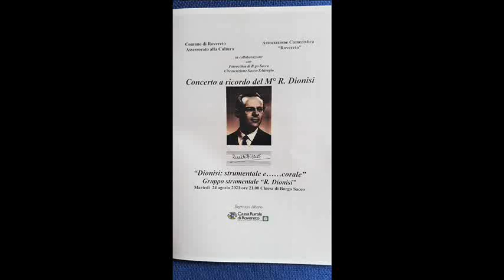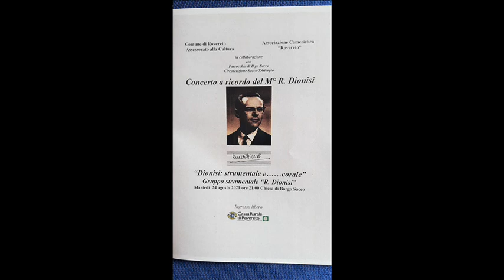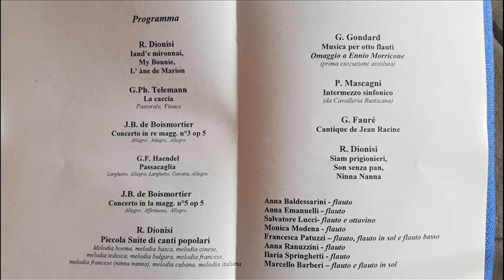G. Gondard - Musica per otto flauti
G. Gondard
Gruppo strumentale " R. Dionisi "